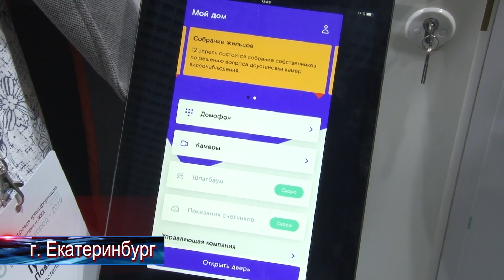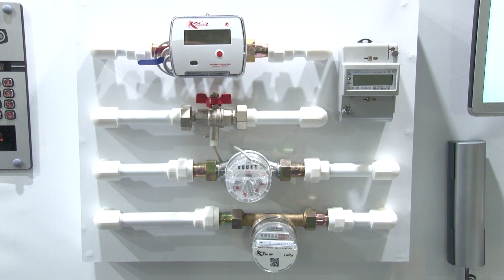Проект Умный Город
Счётчики, которые сами передают показания. Уличные камеры с системой распознавания лиц. Остановки с разъёмами для зарядок, бесплатным вай-фаем и электронным расписанием. Ещё несколько лет назад такие технологии россияне могли встретить только за рубежом. А сегодня система "умного города" стала трендом и в нашей стране! Накануне в Екатеринбурге этой теме посвятили большую межрегиональную конференцию. Побывала там и узнала какие "умные" технологии подвластны нашему городу - моя коллега Анастасия Лакман.